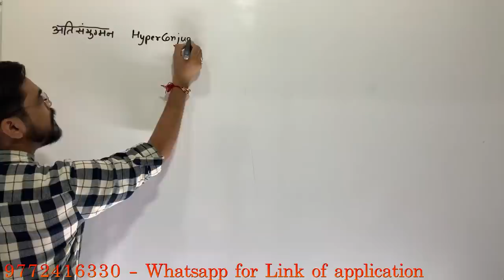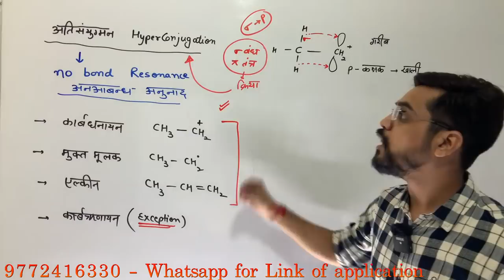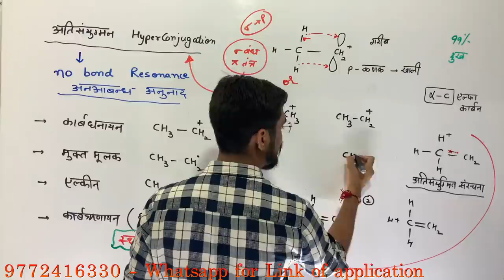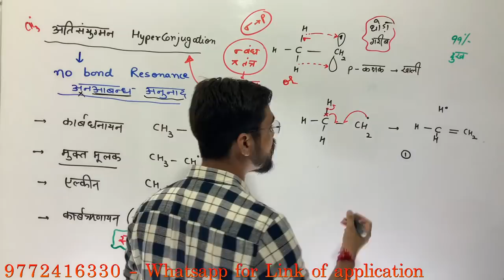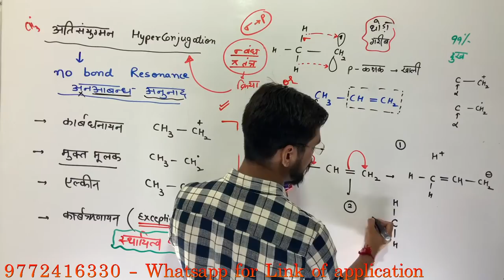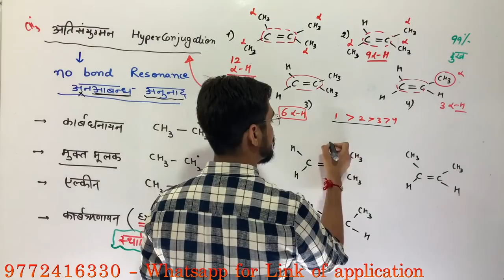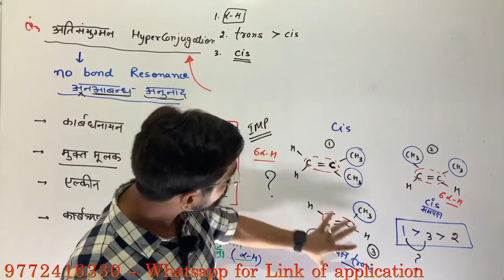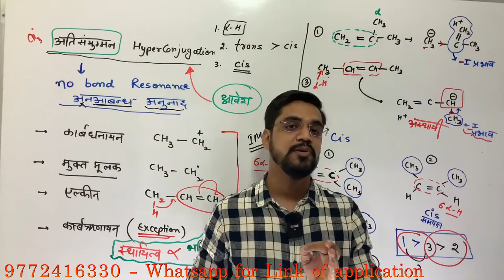LIVE CLASS #15 : XII - CHEMISTRY- Organic Chemistry :- Hyperconjugation Effact -अतिसंयुग्मन प्रभाव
Topic covered in this video  :-    Resonance,अनुनाद

✅General Organic Chemistry ( GOC)  IITJEE/NEET 👇🏻

🚀Link of Complete playlist of this chapter

🖊 TEST SERIES

🖊 LIVE CLASSES

🖊 PERSONAL ASSIGNEMENTS

1. यहाँ Notes ashish sir द्वारा Class 12th PHYSICS , CHEMISTRY & MATHEMATICS  हिंदी माध्यम के लिए तैयार किए गये है। Handwritten colour नोट्स है जिसका sample आप देख सकते है । यह नोट्स आपको आने वाले Board exam में topper बनाने योग्य है।

2.आपको इस course  में YouTube की सभी Classes के Videos भी मिलेंगे वो भी बिना advertisement  के । Exclusive  Live  Classes  भी ली जाती हैं। Course  purchase करने के बाद Videos को application  में download करके रखने की सुविधा भी मिलेगी।इस course  में आपको Smart Board  पर जो भी पढ़ाया गया है उसकी pdf  भी मिलेगी जिससे आपको क्लास से link करने में आसानी होगी।

3. इन नोट्स में part 1एवं part 2 दोनो के प्रत्येक चैप्टर के IMPORTANT Topic Cover किए गए है।

4. यह नोट्स की language एकदम सरल रखी गयी है ताकि हर एक बच्चा इसको पढ़ते ही एकदम याद कर सके । Notes Colour और Handwritten है और बहुत सुंदर बनाये गए है।

5. यहाँ आपको Notes  एवं Videos का sample  भी दिया गया है।

6.  join  करके अगर आप हमारे साथ मेहनत करेंगे तो 100/100  लाने योग्य हो जाएँगे। देर न करे आज ही purchase करके पढ़ाई शुरू कर दीजिए।मेरे 11 year के अनुभव से बने विडीओ और नोट्स आपको top  बना सकते है।

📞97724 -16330